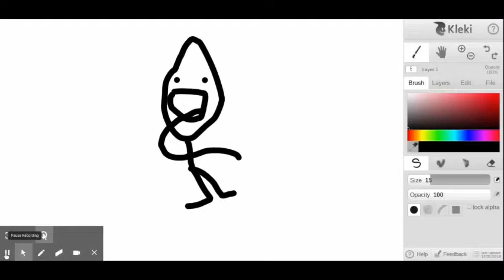Johnny Johnny Part 2 (read description)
sorry for the watermark
but for fuck sakes did it have to move around?